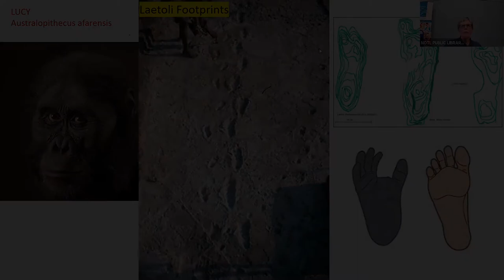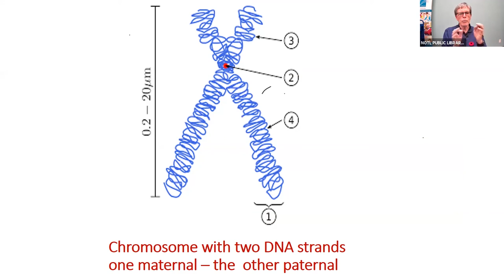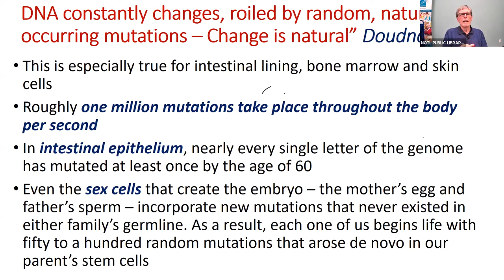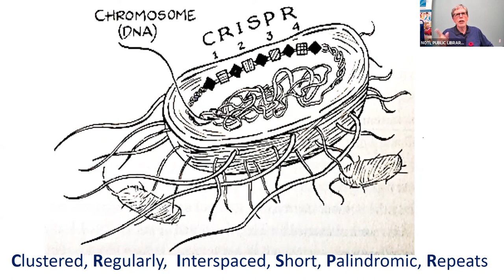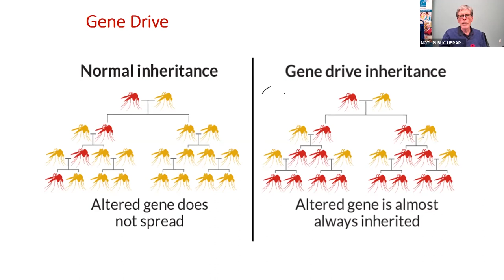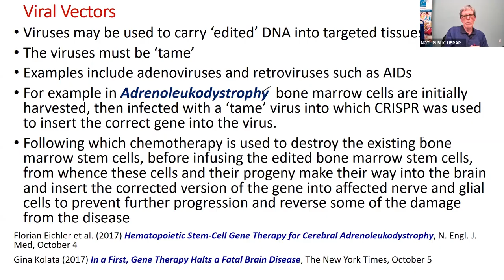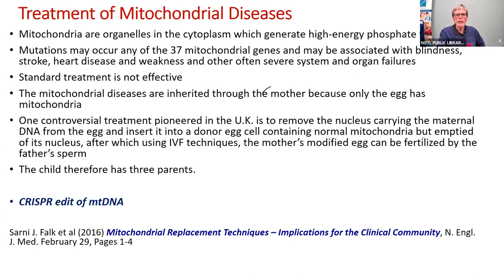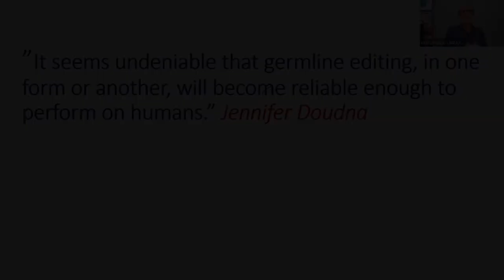Dr. Brown Nobel Prize Series - Lecture 2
This is the second lecture in a six week lecture series presented by the NOTL Library and Dr. Bill Brown